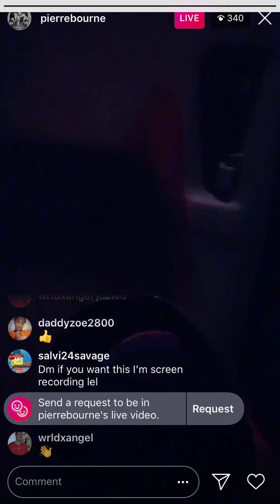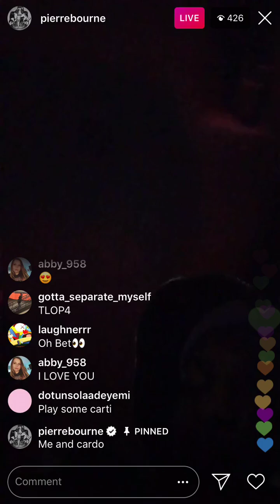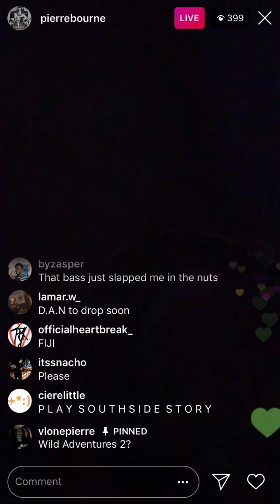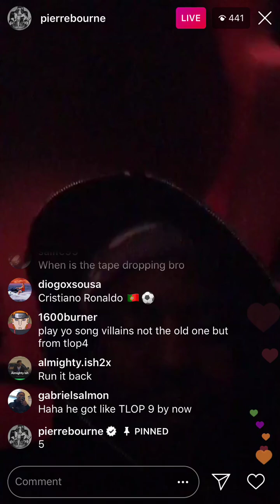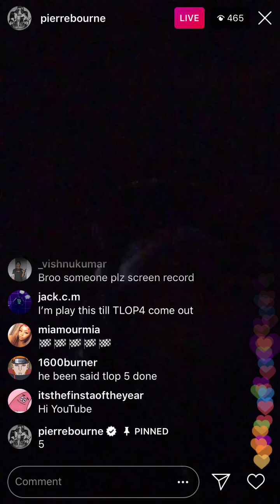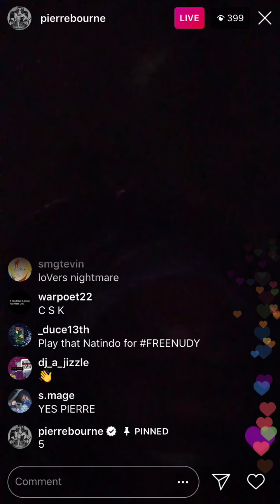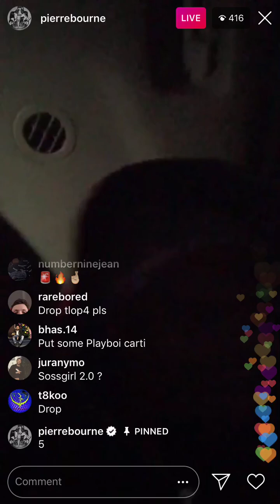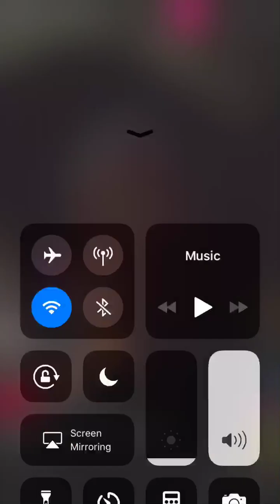Pierre Bourne IG Live (2/12/19) - Old TLOP5 Snippets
pierrebourne tlop5 Google drive had old lives surprisingly